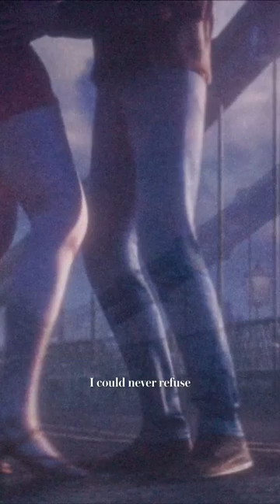Helen of Hammersmith Bridge’ visualiser out now - huge thanks to Logan Sprangers for their art.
‘Helen of Hammersmith Bridge’, from our new EP, aims to capture the intimacy and the enormity of falling in love for the first time. The total loss of control, surrendering yourself and how easy it is to lose sight of yourself when the world around you becomes rose-tinted. How early memories of falling in love feel like enormous leaps of faith.

Once again a big thank you to Logan Sprangers for their incredible work portraying this in the visualiser out now.